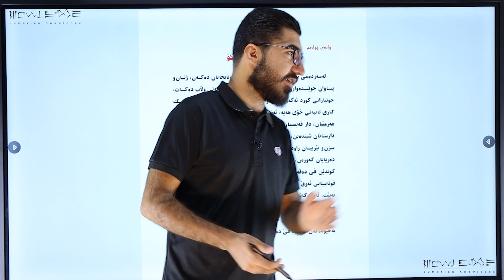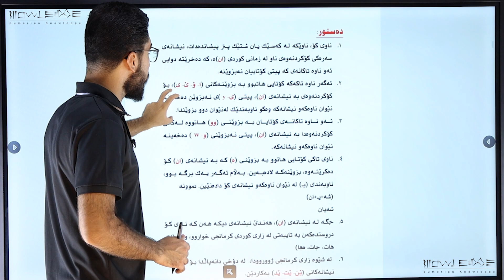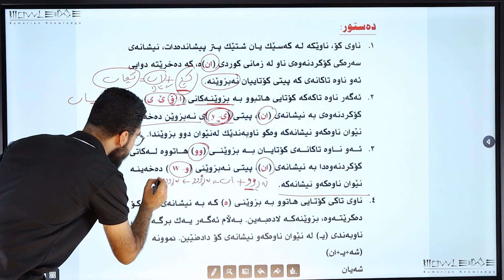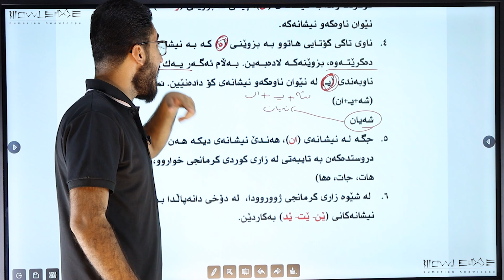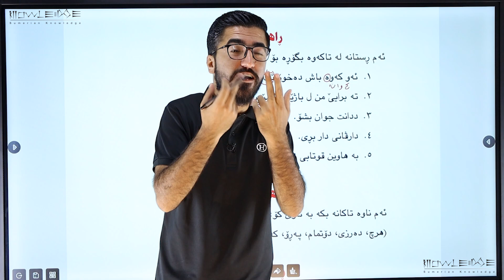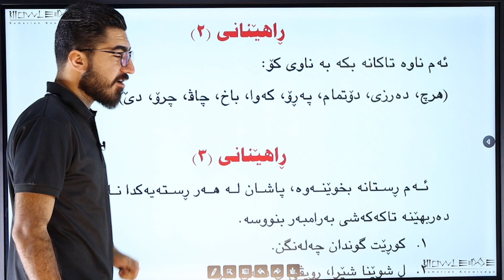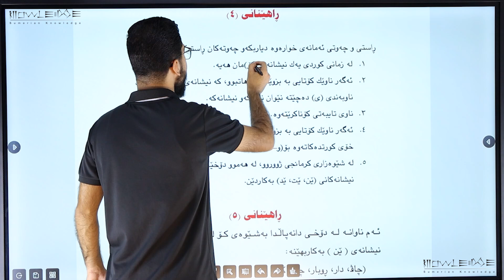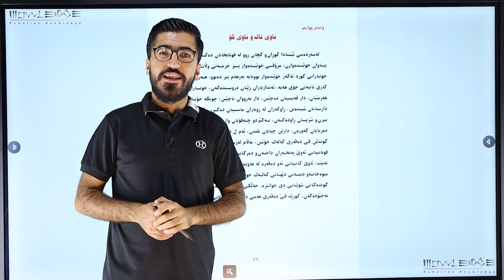کوردی پۆلی ٨ - ڕێزمان وانەی ٤ / وەرزی یەکەم